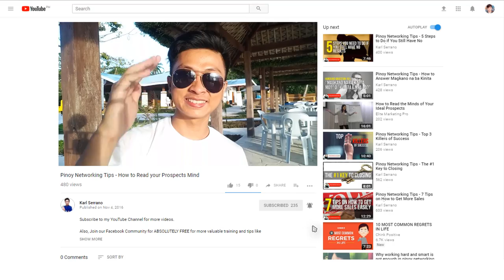Anong Gagawin Kapag Pinipigilan / Nine- Negative Ka ng Pamilya Mo sa networking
Pinipigilan ka ba ng magulang, asawa, boyfriend, girlfriend, ka-pamilya mo? Pag usapan natin yan sa video na ito...